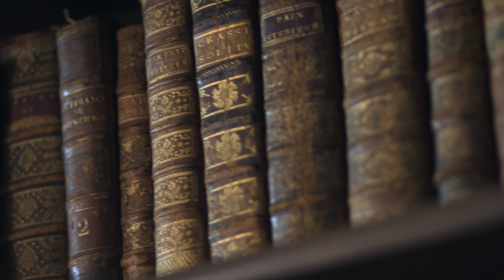La biblioteca di Casa Lajolo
La biblioteca di casa Lajolo è composta da due fondi diversi, il fondo Chialamberto-Lajolo e il fondo De Vecchi, la componente milanese della famiglia. Il numero totale di volumi presenti è di circa 1600. Il testo più antico del Fondo Chialamberto-Lajolo è datato 1610, mentre nella libreria De Vecchi porta la data 1701 (Cicerone orazioni).

La particolarità della raccolta Chialamberto-Lajolo è data dal fatto che non è mai stata spostata dalla sua sede, riflette le vicende della famiglia e dei suoi successori, e contiene interessanti note di possesso. La maggior parte dei libri sono quasi tutte edizioni del Settecento e dell'Ottocento. Il libro del 1610, è la Vita di S. Carlo Borromeo, prete cardinale del titolo di Santa Prassede, arcivescovo di Milano.
I pezzi più significativi della collezione sono due e riguardano la storia dei due rami della famiglia. Il primo è “Monumenti storico-diplomatici degli archivi Ferrero-Ponziglione e di altre nobili case subalpine”, di Giovanni Battista Adriani, Ribotta editore in Torino del 1858, con la dedica al nobile sig. Cavaliere e prode capitano Ferdinando Laiolo. Il secondo è un opuscolo di poche pagine: “Memorie di Annibale Ambrosio Conte di Chialamberto e dei signori del Villar di Basse”, Torino, 1856, Tipografia Marietti, ed. di soli 100 esemplari, curata dal nipote Ferdinando Laiolo (dedicatario del libro citato prima).